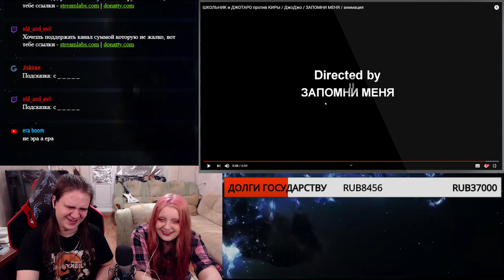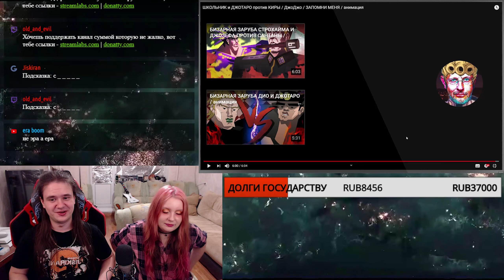ШКОЛЬНИК и ДЖОТАРО против КИРЫ / ДжоДжо / ЗАПОМНИ МЕНЯ / анимация | РЕАКЦИЯ НА @KawoDeda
Смотрим ШКОЛЬНИК и ДЖОТАРО против КИРЫ / ДжоДжо / ЗАПОМНИ МЕНЯ / анимация с канала ЗАПОМНИ МЕНЯ!